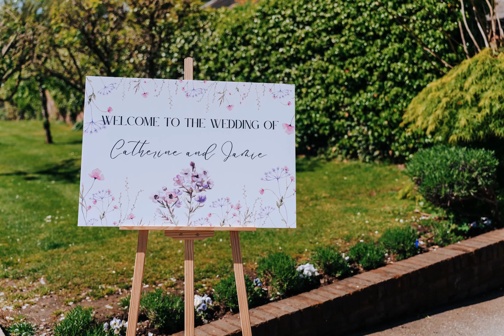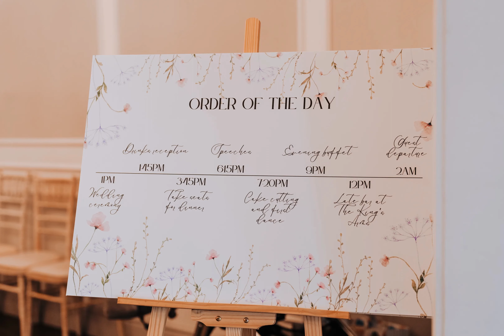King's Chapel Wedding Photographer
King's Chapel  Wedding Venue | Award Winning South East Wedding Photographer

Charlotte and Jamie's stunning wedding day at the incredible King's Chapel  Wedding Venue in Old Amersham

Alex Buckland Photography
Tidworth, Wiltshire

7BM2V7P9WRHYD0N0